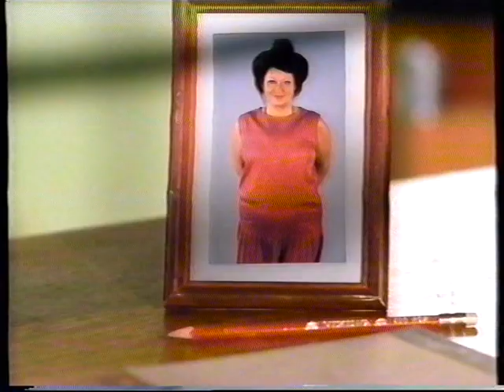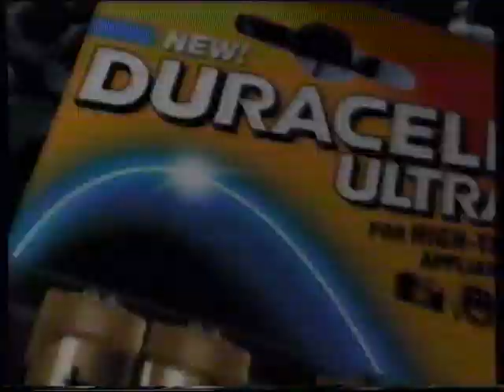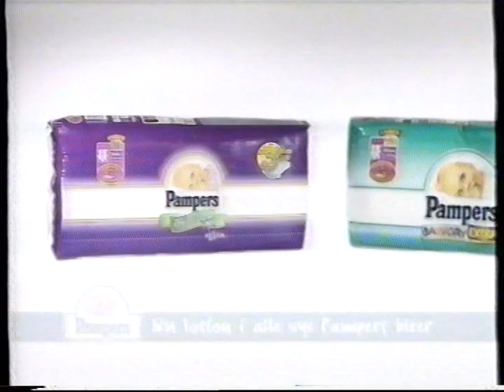TV3 reklamer fra 1998